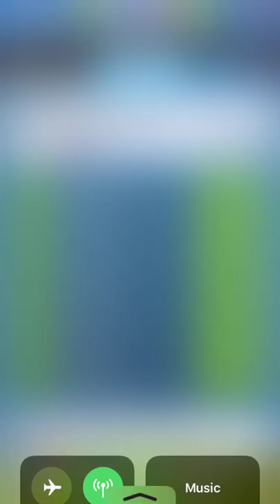Golf Clash Tour 9 Play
Here are the replays of 3 games I played recently against the same opponent.  Check out the balls and clubs (levels!) he used!  I'm just reliving the glory here as I was able to beat him 2/3 games, and those games took me to the highest ever trophy and coin count I've had yet.  So don't be discouraged if you lose a game, and don't be discouraged just by looking at your opponent's ball and club choices.